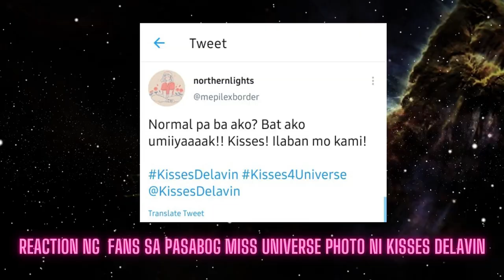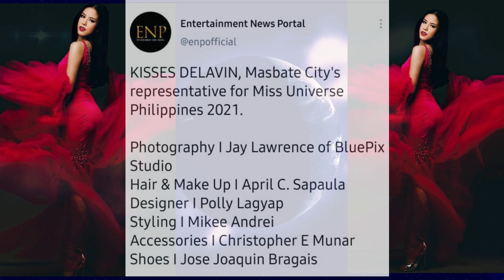TRENDING! KISSES DELAVIN PASABOG SA RED GOWN PHOTOSHOOT UPDATE FOR TODAY - FANS NASURPRESA!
KIRSTEN DANIELLE DELAVIN or known as Kisses Delavin who joined Miss Universe Philippines 2021 is now on fire with her red gown in the latest Miss Universe photoshoot.
Fans are so amazed and speechless. fan comments are also included in the video.